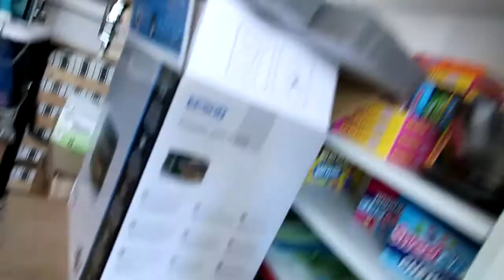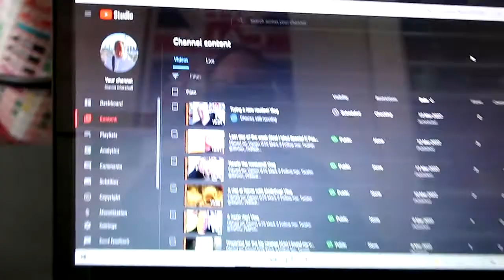My Gem Stone Collection! Vlog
In today's vlog I show you my Gem Stone collection. It is only small and I have forgot what healing qualities most of them have and most of their names but I hope you enjoy what I have to show.